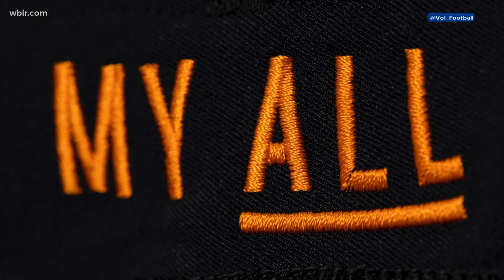Black Vols jerseys part of growing football program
The Vols will wear all black, alternate uniforms on Saturday against South Carolina.